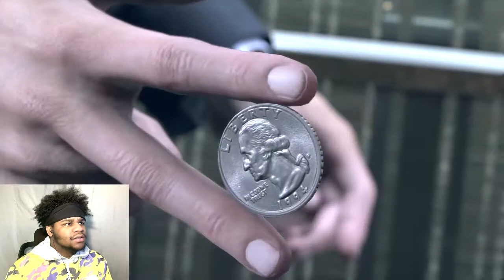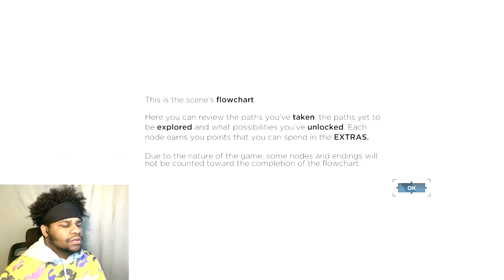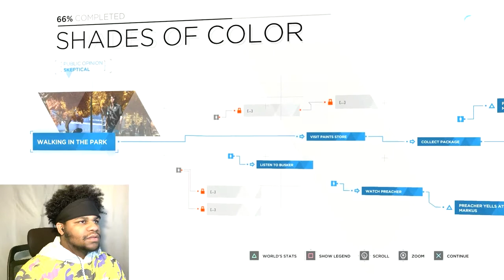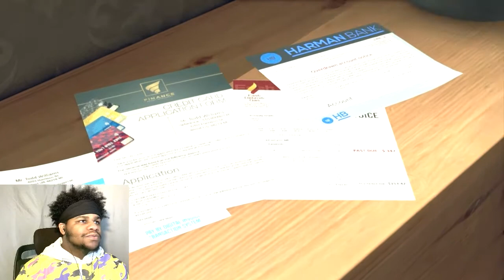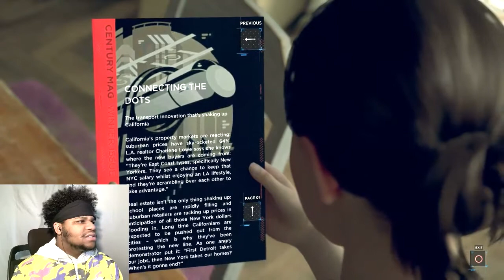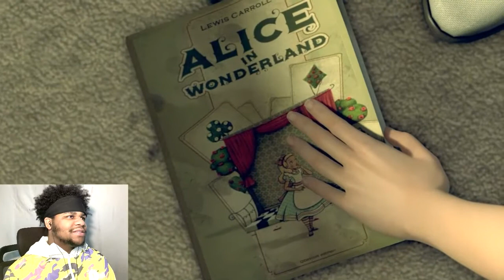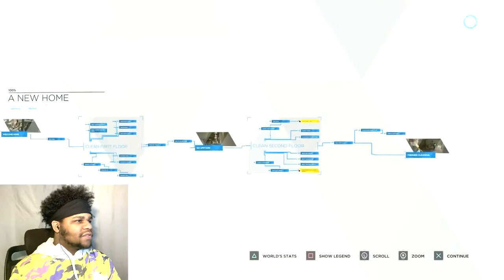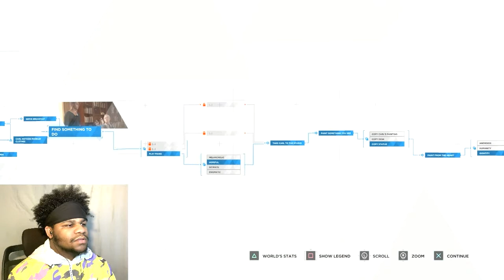Can't stand this dude already | Detroit: Become Human Ep. 1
Much Love ❤️